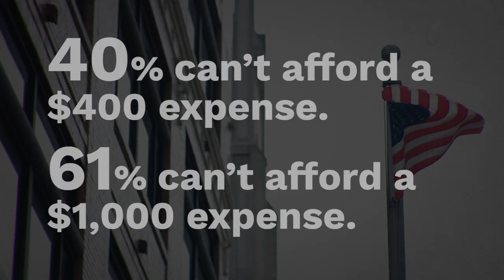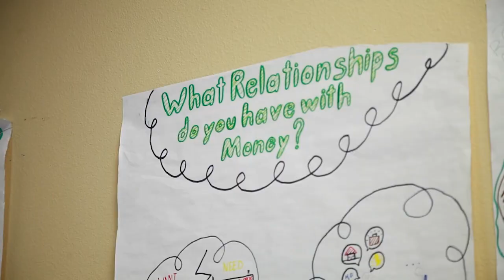2018 for the Economic Security Project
It’s clear that 2018 is the year guaranteed income moved from a radical theory to a winnable reality. As described in a recent piece in The Atlantic: “Boosting the fortunes of the middle class and ending poverty are achievable policy goals, not moonshot ideas or flights of fancy."

We supported 28-year-old Mayor Michael Tubbs to build the first city-led guaranteed income demonstration in the U.S, the Stockton Economic Empowerment Demonstration. The combination of innovative government action and provocative concept drew the national spotlight to Stockton, which Mayor Tubbs proudly describes as “a city on the rise.” Over the course of 2018, SEED grew from an idea to a full-fledged study preparing to release disbursements early in 2019. Letters to potential recipients went out just last week, and we’ll soon have our group of residents selected to receive a guaranteed income of $500 for 18 months.

The vision of Mayor Tubbs caught the attention of not only national press, but leaders across the world – including Chicago. With Economic Security Project’s support, Chicago has formed a taskforce comprised of local advocates, politicians and labor leaders to explore bringing a guaranteed income pilot to one of the country’s largest cities. Work has moved fast in the Windy City, thanks to the leadership of Alderman Ameya Pawar – and we’re excited about our continued involvement as the project evolves from theory to reality next year.

2018 also brought the first disbursements of the Magnolia Mother’s Trust, a pilot that sits at the intersection of economic, racial and gender justice. As part of the program, at least 16 black moms living in extreme poverty will receive a guaranteed income of $1,000 a month for a year. You can hear from Aisha Nyandoro, the visionary behind the pilot, as well as from the moms themselves, about what they hope to accomplish in this excellent piece from NBC.

In addition to our work on the ground, we also took the conversation on guaranteed income to a broader stage. One of the key tools we used this year: Fair Shot, by Co-chair Chris Hughes. The book took on several questions we hear often in this work – what’s the policy to create an income floor for poor and middle-class Americans? How would we actually do it? We spent 2018 working through those answers and are looking forward to implementing our ideas at both the federal and state level as we move into 2019. Through what we’re calling our Working Families Tax Credit, we are advocating for creating an income floor of $500 per month through the tax code, including expanding the definition of work to include caregivers and students.

The Economic Security Project is a network committed to advancing the debate on unconditional cash and basic income in the United States. In a time of immense wealth, no one should live in poverty, nor should the middle class be consigned to a future of permanent stagnation or anxiety. Automation, globalization, and financialization are changing the nature of work, and these shifts require us to rethink how to create economic opportunity for all.

Now is the time to think seriously about how expanding unconditional cash could work, how to pay for it, and what the political path might be to make it a reality. Join us.